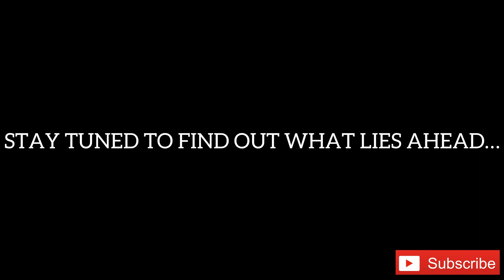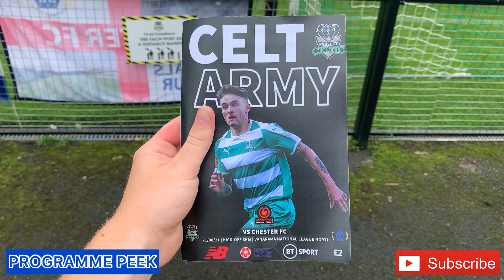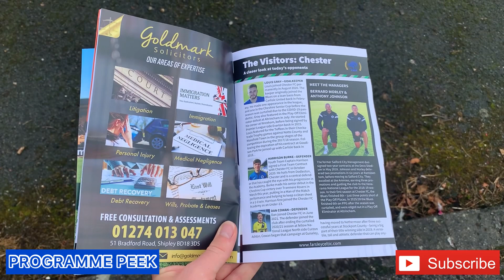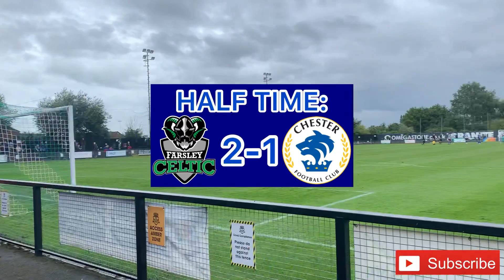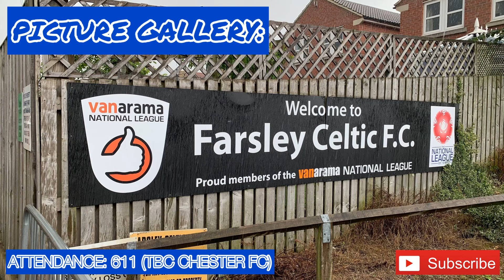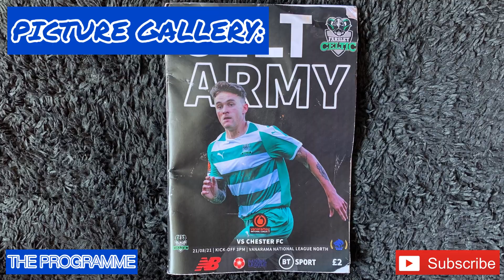FARSLEY CELTIC 2-2 CHESTER FC: SEASON 5 MATCH VLOG #11: VANARAMA NATIONAL LEAGUE NORTH: 21/08/21